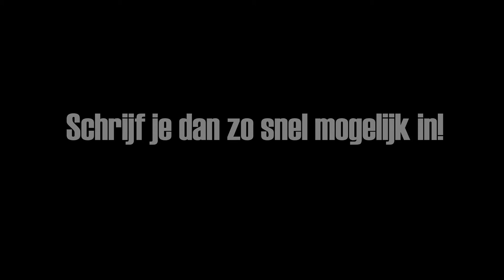Techniektraining Skills & Control